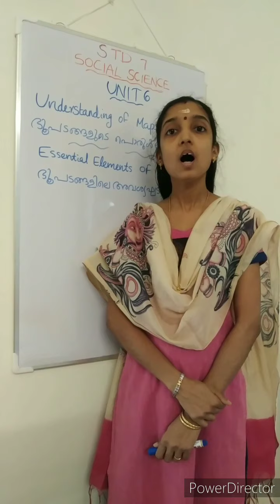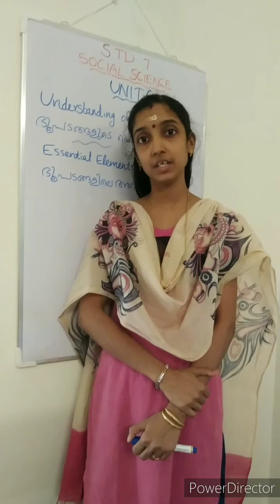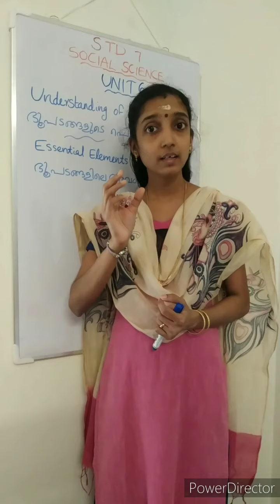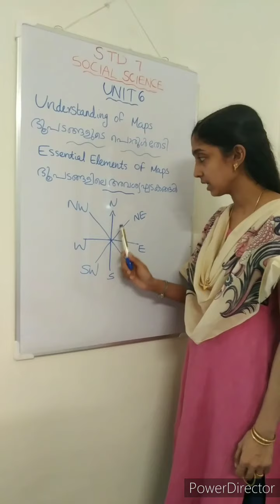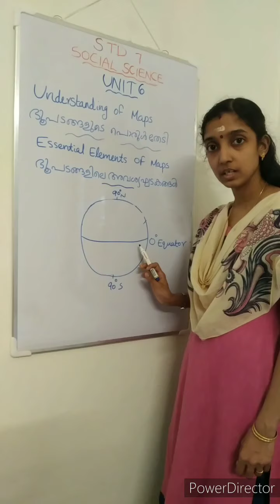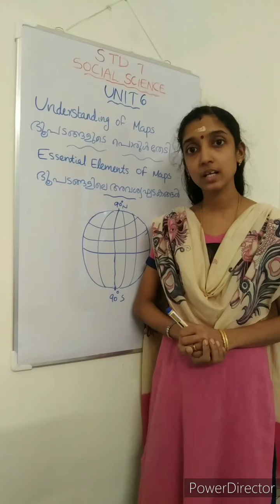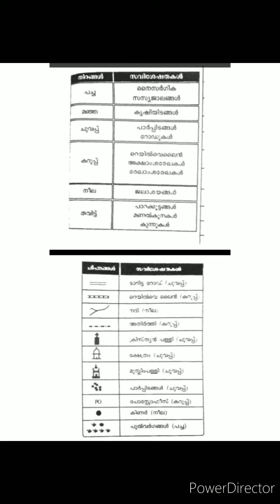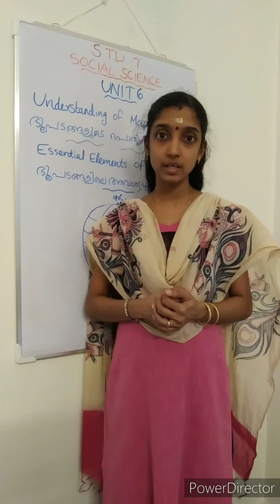CNNUP STD 7 SS Unit 6 Part 4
std 7 Social Science Unit 6 Part 4